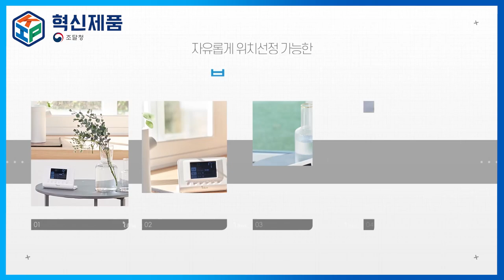창문형 자동환기시스템 유후 / (주)엔이알[조달청 혁신제품]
😷미세먼지 필터링뿐 아니라 이산화탄소, 실내 유해 물질을
배출시켜 고인 공기에서 흐르는 공기로! 💨

창틀에 부착하는 슬림한 사이즈로 공간을 차지하지 않는 혁신제품,
365일 24시간 자동환기시스템인 '창문형 자동환기시스템 유후' 👏
바이러스 확산 방지를 위해 환기가 필요한 밀폐 시설에 적합하며,
미세먼지, 황사, 알레르기로 고생하는 학생 및 직장인에 안성맞춤인 혁신제품입니다❗

혁신제품에 대해 더 궁금하다면? 영상으로 만나보세요. 🤗